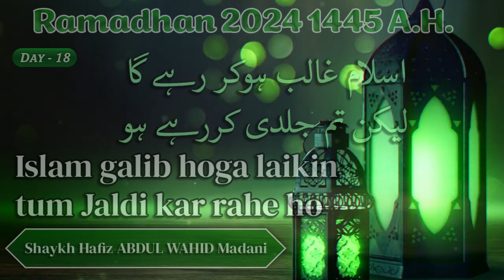Islam Galib Hoga Laikin Tum Jaldi Kar Rahe Ho┇Shaykh Abdul Wahid Madani - Ramadhan Duroos 1445 A.H.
Islam galib hoga laikin tum jaldi kar rahe ho | اسلام غالب ہوکر رہے گا لیکن تم جلدی کررہے ہو ┇Shaykh Hafiz Abdul Wahid Madani - Ramadhan Duroos - 1445 A.H.